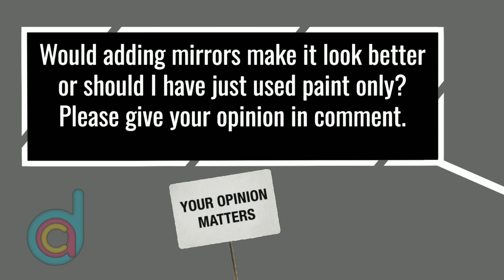Silver/Pearl ornament dot mandala for the wall of our sweet home.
In this video we’ll enjoy:
- Beautiful mandala design
- Silver paint 3d dots
- Cool, glamorous & magical effects of silver
- Turquoise base mandala
- Art meditation
- Pearl's ornaments on the wall.

TIMESTAMPS
0:00 Intro
0:08 Teaser
0:43 Outlining the design
1:00 Central mandala
1:50 Inner crowns
2:48 Middle mandala crowns n mirrors
3:37 Outer ring of crowns n mirrors
4:50 Outer 3rd ring crowns n mirrors
5:58 Middle flares
6:10 Edge umbrellas
6:57 Dotting Edge ring
7:23 Filling up the space

Our channel is about art and Craft especially dot mandala art. We cover lots of cool designs and colors such as Buddhist, Indian, Cristian, Islamic, Celtic and Australia dots patterns.